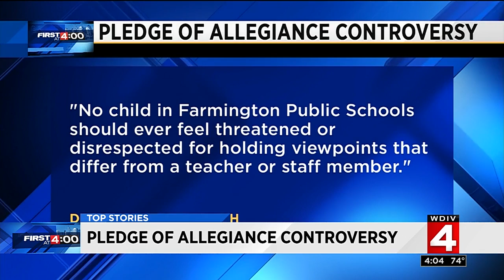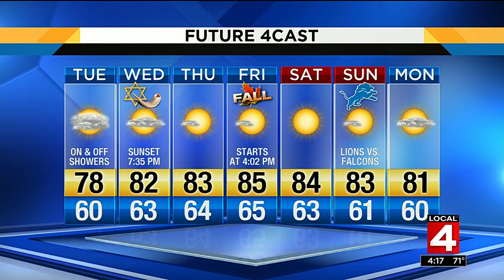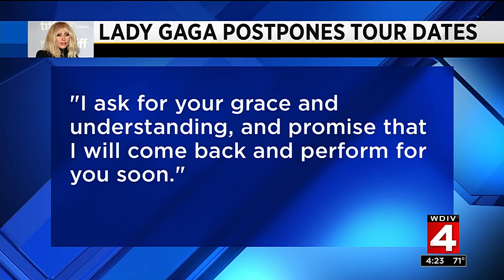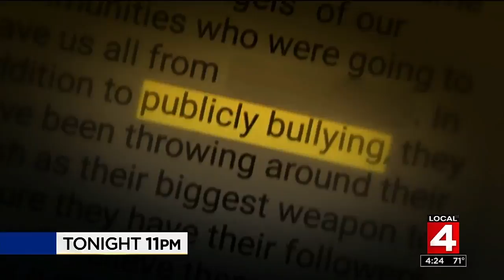Local 4 News at 4 -- Sept. 18, 2017